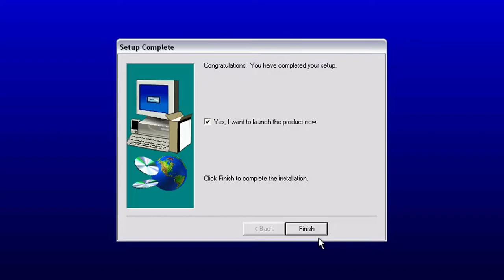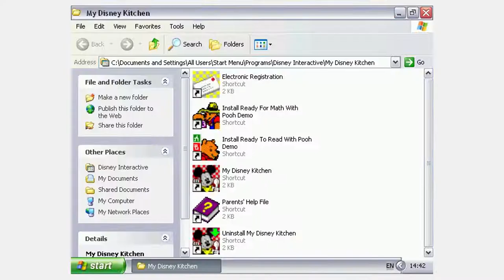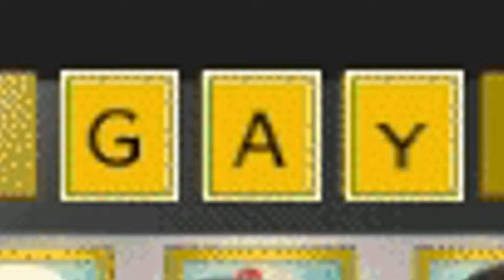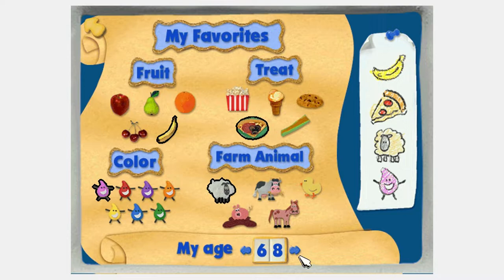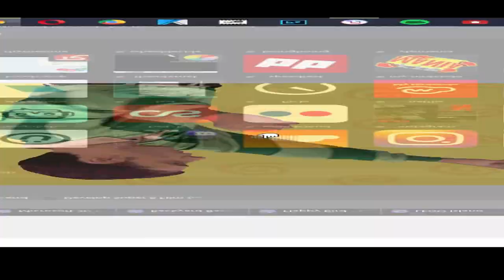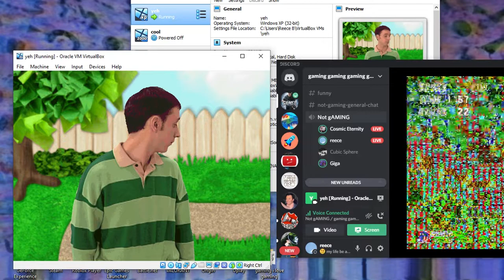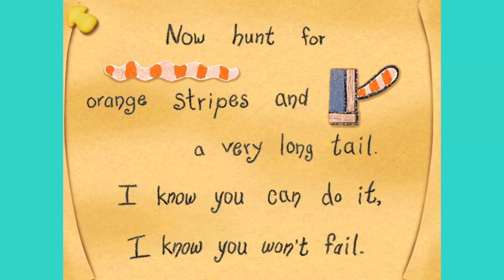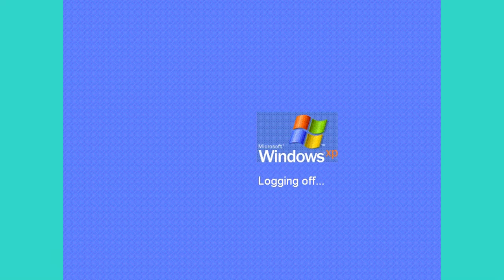Old Nostalgic PC Games - Rockit Gaming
Featured Peeps in the Video:
 sunshine day / cubic sphere / giga was here / cosmic eternity (littleplanetcd) / i do believe i know who the mystery person is in this video, but on the slim chance i'm wrong, i will leave a long going sentence here so i'm not as much a fool as i would usually, just average.

Edited By: sunshine day!

yes.
00:00 - Sesame Street Music Maker
01:32 - My Disney Kitchen
11:40 - Lego Island
17:59 - crunchling segment
18:18 - Blue's Clues: Blue's Treasure Hunt
30:03 - blue's clues con't & SONIC 1 2 3
34:47 - blue's clues con't
46:37 - outro